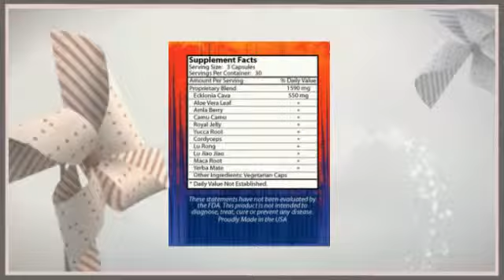Klonia - Ecklonia Cava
support the body with healthy, sustainable energy. KloNia - One of the main ingredients, Ecklonia Cava, has 100 times more antioxidants than any land based plant. These antioxidants provide crucial protection for the body's health.

Ecklonia Cava
A rare species of sea grass. (non endangered) Ecklonia Cava is harvested from the sea in the regions of Korea. This rare underwater grass contains very unique, yet very potent polyphenols. Ecklonia Cava has been used in Asia for decades, only recently gaining recognition in the United States.

Over 30 million dollars of scientific research was done by Dr. Haengwoo Lee of Korea. According to this research Ecklonia Cava is a super anti-oxidant. Its free radical scavenging ability is more than 100 times that of any land based plant. These anti-oxidant properties last in the body for 24 hours. (Green tea only last in the body for 15 minutes.)

Ecklonia Cava promotes anti-aging: Supports healthy skin and complexion. Age spots could reduce or disappear. Gray hair may return to original color.

Ecklonia Cava has also been shown to support healthy: Blood flow to the heart. Cholesterol levels. Normal blood pressure levels. Inhibit oxidation LDL cholesterol. Inflammation response.

Other remarkable research ...
Studies show healthy support in the following areas:
Chronic Fatigue Symptoms, Chemical Sensitivity, Fibromyalgia Symptoms, Gulf War Syndrome Symptoms, Post Traumatic Symptoms, Obesity & Weight Loss, Alzheimer's Symptoms.

Camu Camu
A Super Food. One of the highest natural sources of Vitamin C, estimated more than 30 times that found in oranges.
Amla Berry
Known as Indian Goose Berry. Packed with a high density of polyphenols.
Rich in Ellagic Acid -- known to support clean arteries. Supports Kidney & Liver detoxification.

Aloe Vera
Super absorption into the cell walls. Soothing membranes and tissues. Assists the body in tissues repair and aids in proper elimination.
Cordyceps Mushrooms
Rare fungus from the highlands of Tibet, known to help promote: Strength, Stamina and Recovery. Promotes normal HDL levels. Vitality and healthy oxygen levels. Used by many male and female athletes.

Maca Root
Known to balance hormone levels naturally in men and women. Supports lasting energy and weight management. Helps reduce cravings. Acts as a type of reset button for the endocrine system for natural balance. High B12 (vegetarian source)

Lu Rong & Lu Jiao Jiao (Deer Antler)
Supports healthy: Pituitary Gland to make your own HGH. Helps build strong, lean muscles. Energy & Stamina. Development in children.

Royal Jelly
Promotes healthy: Anti-Inflammatory & Anti-Tumor responses. Packed with vitamins and minerals. Known to promote lasting energy. Studies have shown it may improve cholesterol profile.

Yucca Root
Studies have shown it can assist the body in buildup of oxygen free radicals. High in Resveratrol. Supports joint health. Attaches to cholesterol and doesn't let it absorb in the body.

Yerba Mate'
Supports healthy: Physical endurance without taxing the adrenal glands. Digestion. Weight Management. Cardiovascular Function. High in Anti-Oxidants.

These statements have not been evaluated by the FDA. This product is not intended to diagnose, prevent, treat or cure any disease. Not recommended for pregnant women.

Klonia, Ecklonia Cava, "ecklonia cava", ecklonia cava extract bulk, Klonia mlm, "klonia.com" green tea supplements